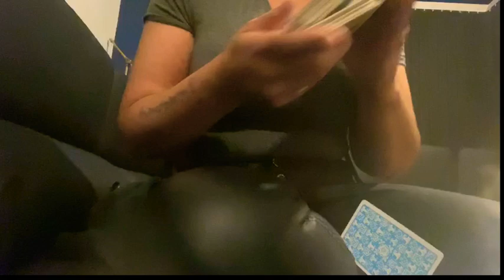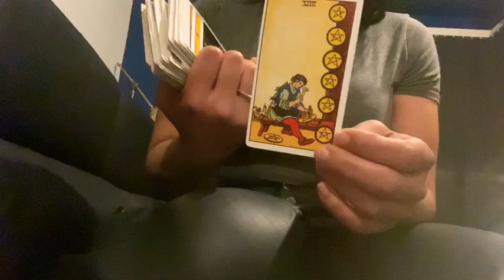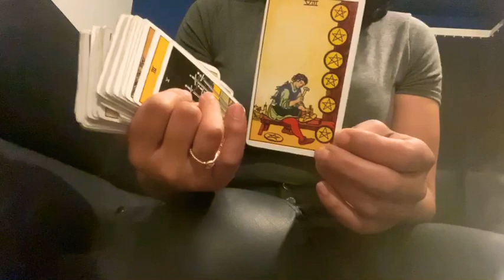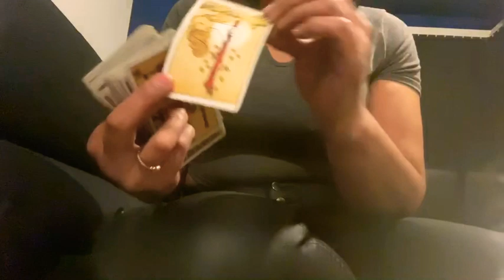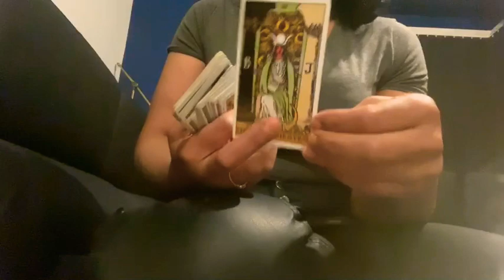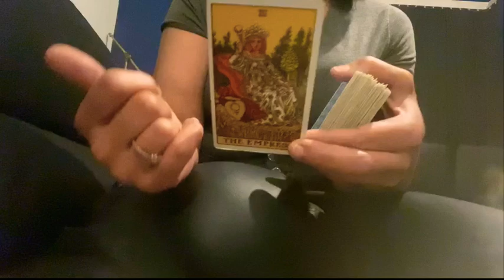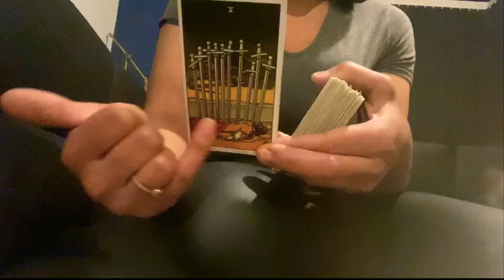PISCES ♓️ “HEROIN”🚨”SET UP” Tarot Reading & Channeled song by “TG MILLIAN”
Cash.app/£Crystaleyes38